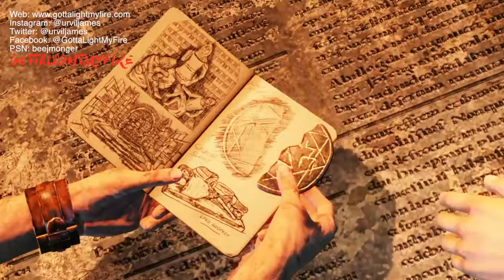Uncharted 3: Drake's Deception | Chapters 9-10 — Gameplay Walkthrough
Boom boom...